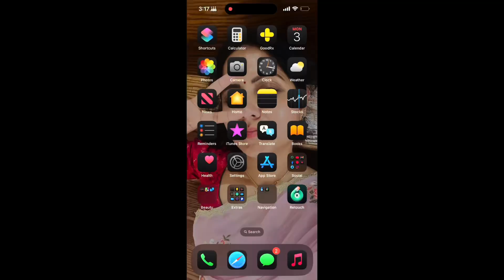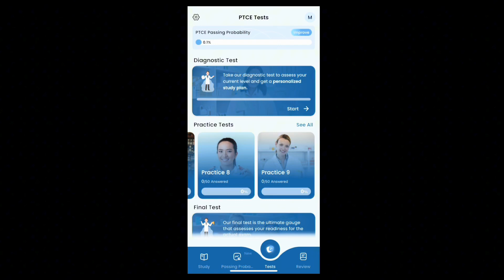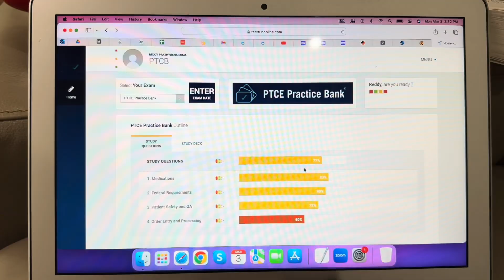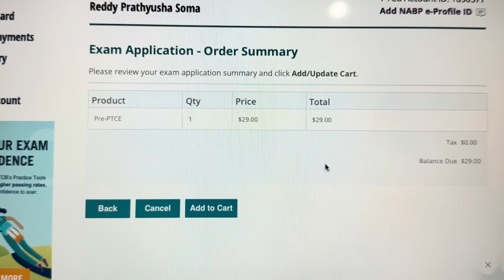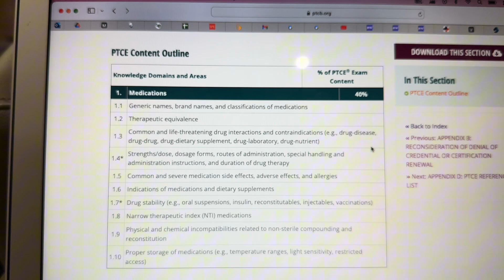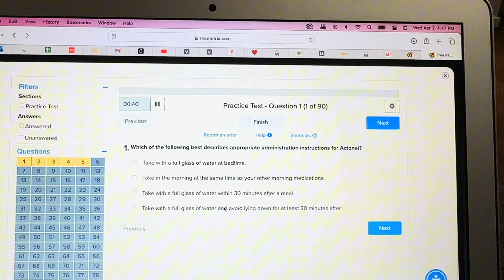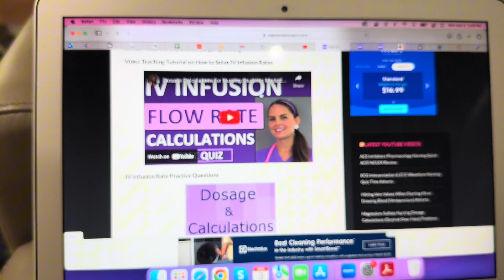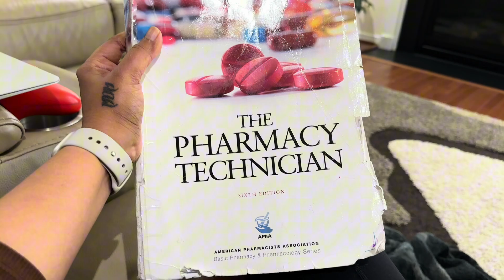How to apply? What are the requirements? Where and what to study for PTCB?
Ptcb.org